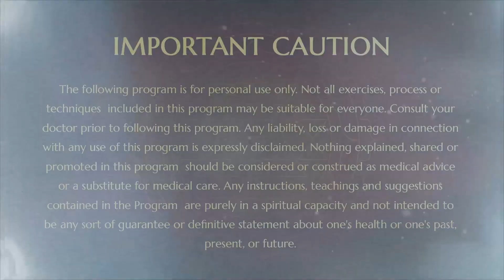Liberate Yourself From the Time Loop!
Veerabhadra is one of the ferocious forms of Paramashiva which is the action of Paramashiva removing ego from Daksha.

Connect with him and get liberated from the Time loop in which you are stuck, and create a new life!